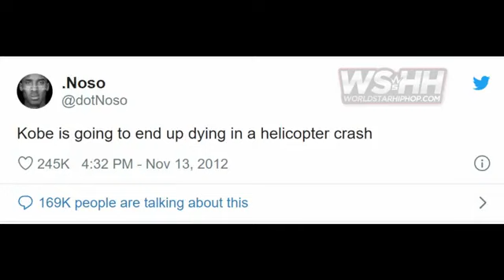Kobe accident predicted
Just sad